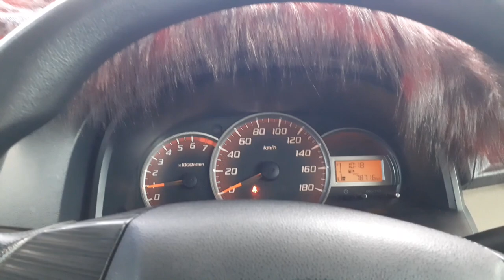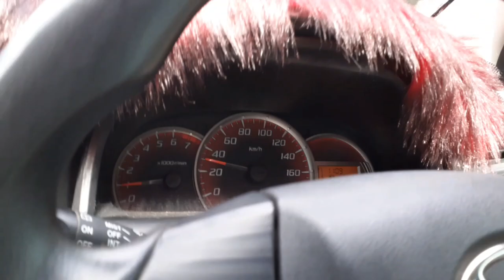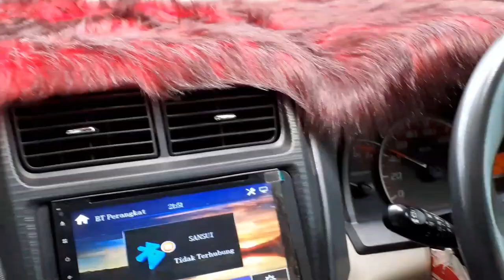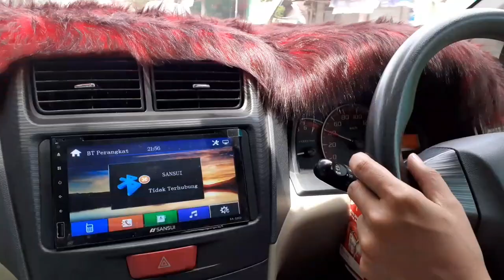KECEPATAN PALING TEPAT SAAT MEMINDAHKAN GIGI PADA MOBIL MANUAL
Untuk memberikan gambaran yang mudah, kami berikan prinsip umum dari penerapan oper gigi mobil transmisi manual.

Gigi 1 dipakai pada kecepatan 0 sampai 20 km per jam. Itu artinya, gigi 1 ini dipakai untuk menjalankan mobil dari posisi diam hingga berjalan dengan kecepatan maksimum 20 km per jam – lebih dari itu, maka pengemudi harus memindahkannya ke gigi 2.

Gigi 2 dipakai pada kecepatan 15 sampai 35 km per jam.

Gigi 3 dipakai pada kecepatan 30 sampai 60 km per jam.

Gigi 4 dipakai pada kecepatan 50 sampai 80 km per jam.

Gigi 5 dipakai pada kecepatan lebih dari 70 km per jam.

Pemahamannya Anda diizinkan menggunakan gigi 1 (misalnya) dengan kecepatan 0-20 km per jam. Namun, ketika kecepatan mobil sudah mencapai 15 km per jam, Anda sudah diizinkan untuk mengganti transmisi ke gigi 2. Tapi jika Anda masih ingin tetap menggunakan gigi 1 juga tidak apa-apa. Hanya saja, tidak boleh lebih dari 20 km per jam, karena hal itu akan membuat bahan bakar mobil Anda menjadi boros.

Hal itu berlaku untuk gigi 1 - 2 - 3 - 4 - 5. Apakah sampai di sini Anda sudah memahami prinsip umum oper gigi mobil transmisi manual? Jika sudah, maka kami akan memberikan lanjutan pada putaran mesin ideal saat mengoper transmisi.